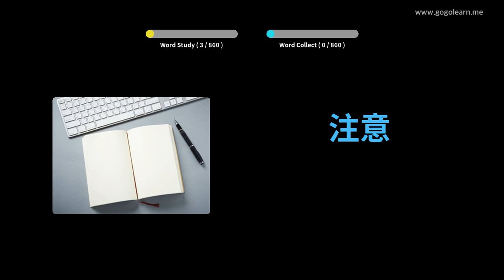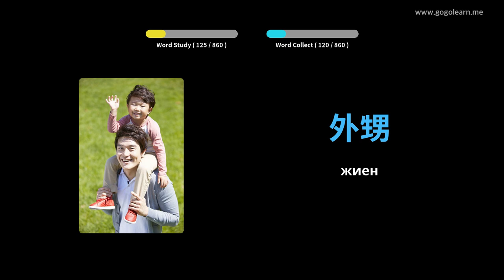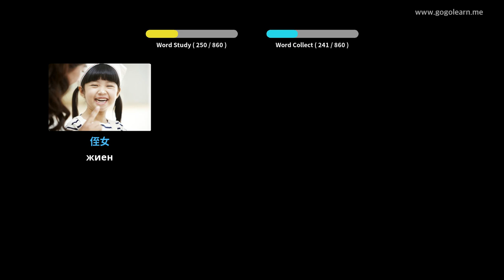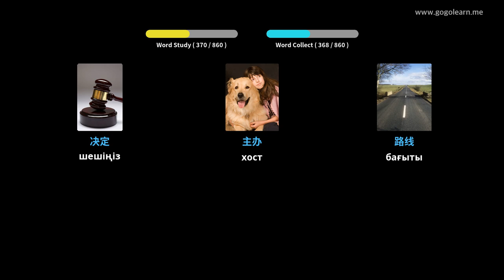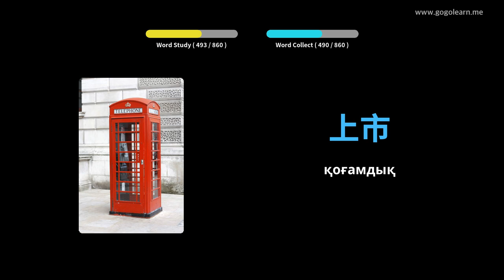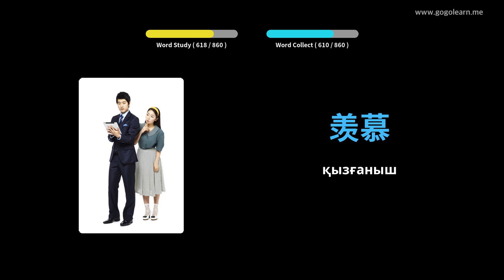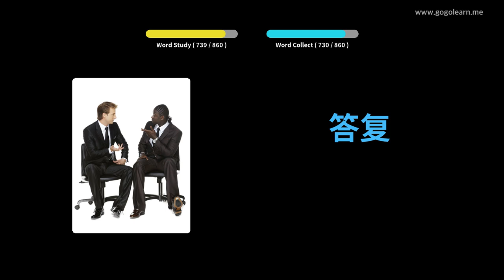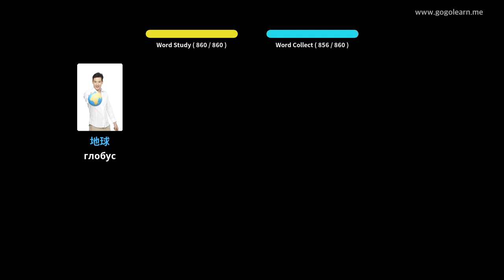Қытай сөздігі Ұйқы кезінде тыңдау | Golearn